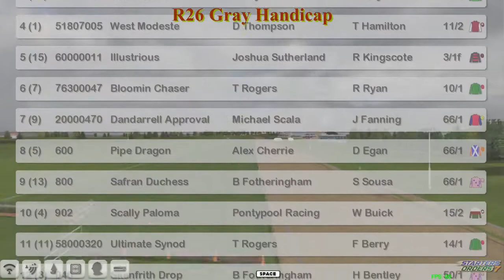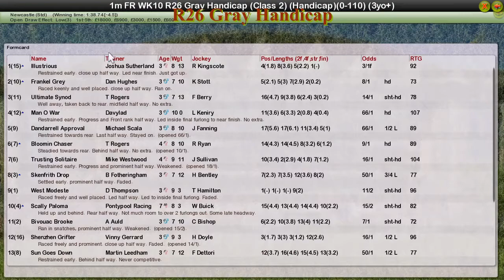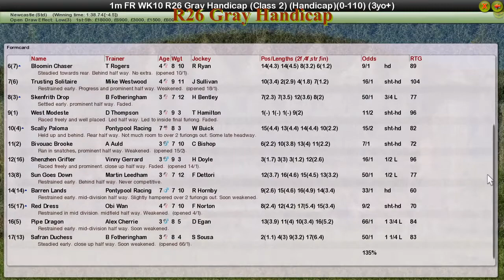FR WK10 R26 Gray Handicap